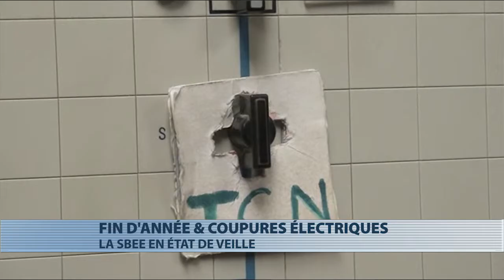Les mesures prises pour éviter les coupures en fin d'année